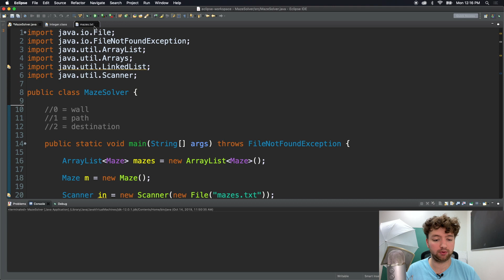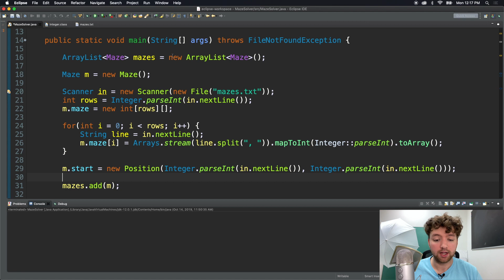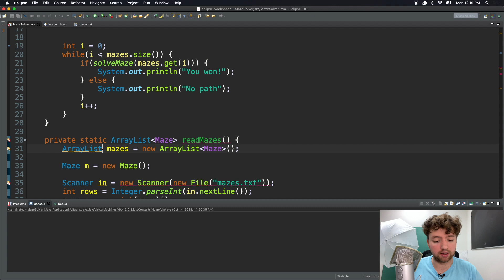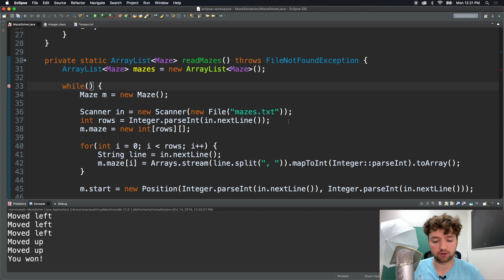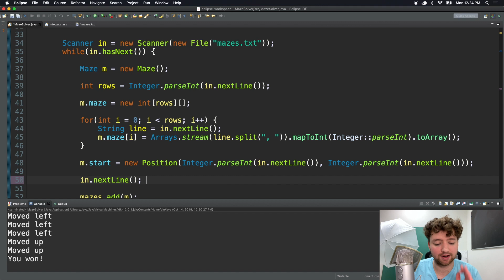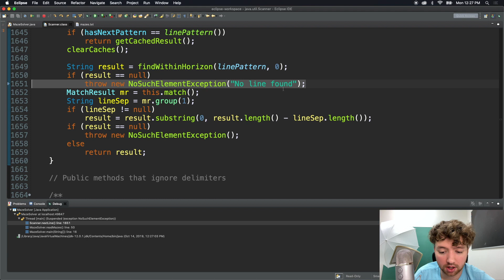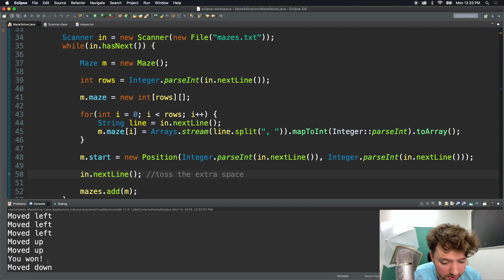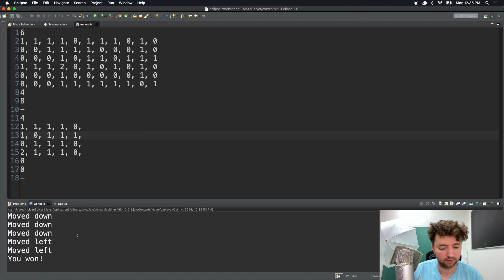Hands-on Java - Looping with File Input - Day 16